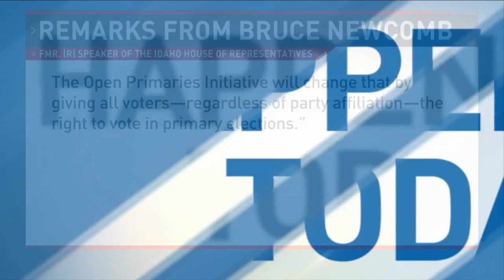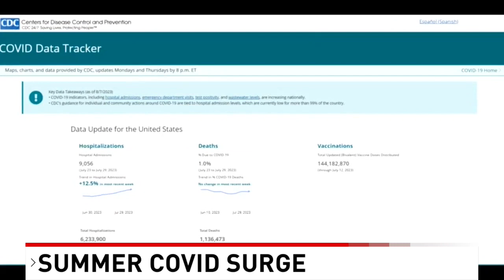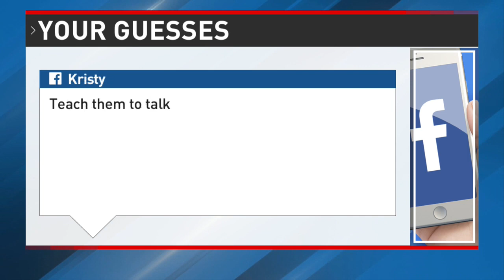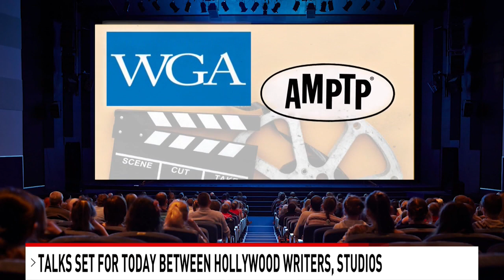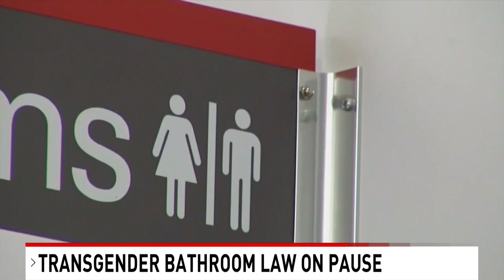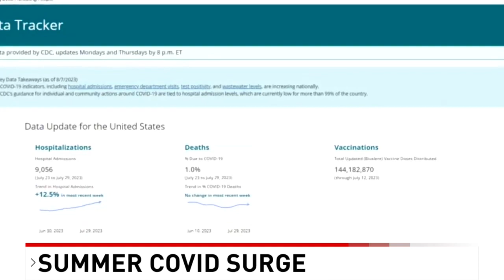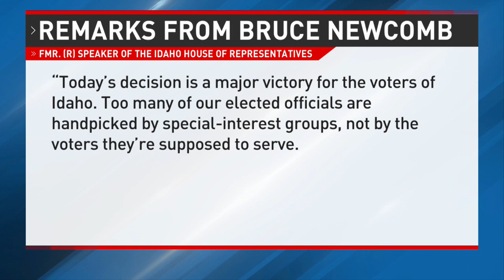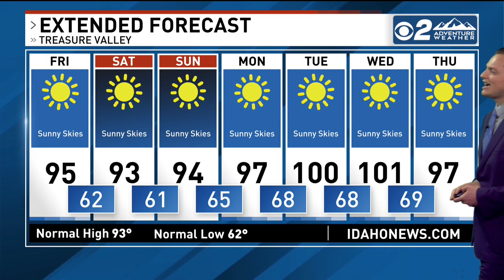CBS 2 News This Morning Boise Newscast 8/11/23